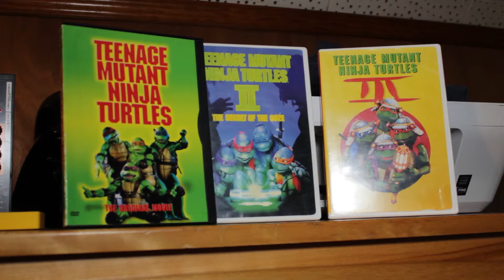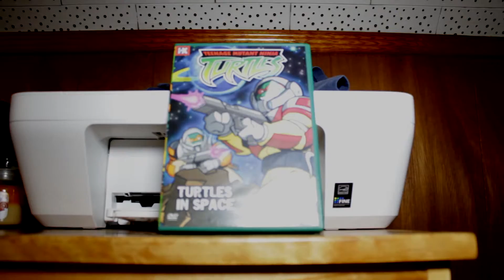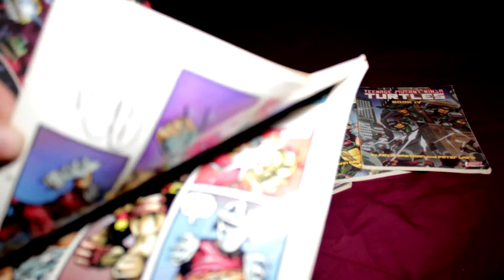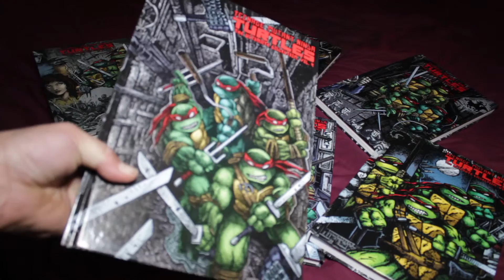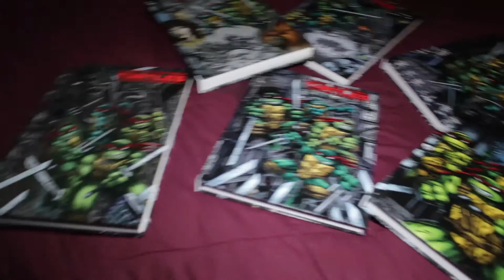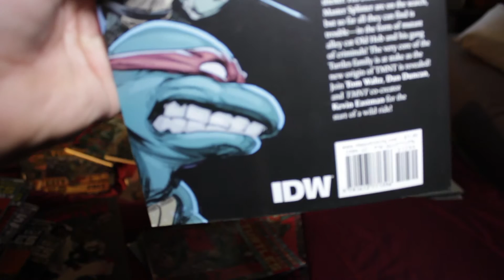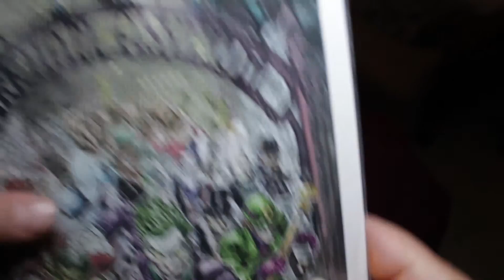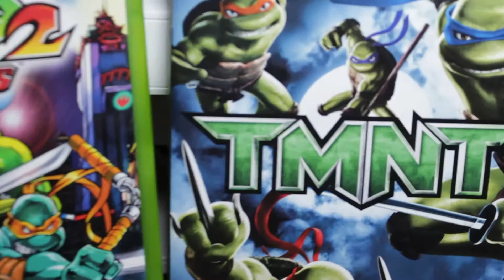My TMNT Collection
To celebrate the forthcoming Ninja Turtles sequel, here's an homage to everything Ninja Turtle-related.  This is my personal stash of TMNT memorabilia.